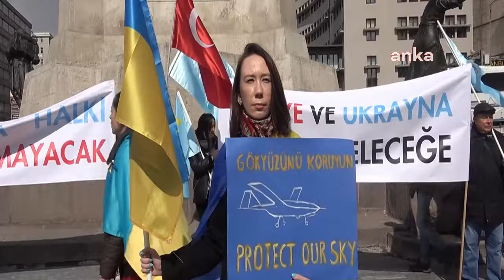TÜRKİYE’DE YAŞAYAN UKRAYNALILAR VE KIRIM TATARLARI ANKARA’DA RUSYA’YI PROTESTO ETTİ…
Türkiye’de yaşayan Ukraynalılar ve Kırım Tatarları Rusya’nın Ukrayna’ya yönelik saldırısını Ankara’da protesto etti. Ukrayna Büyükelçisi Vasyl Bodnar yaptığı açıklamada “Biz barışçıl insanlarız. Barış istiyoruz ve müzakereye açığız” dedi.

Ankara’da yaşayan Ukrayna ve Kırım Tatarları, Rusya’nın askeri müdahalesine tepki göstermek için Ankara Ulus Meydanı’nda eylem yaptı. Eyleme yaklaşık 150 kişi katıldı. Eyleme başlamadan önce Ukrayna Milli Marşı ve İstiklal Marşı okundu. Ukrayna Büyükelçisi Vasyl Bodnar, Kırım Türkleri Kültür ve Yardımlaşma Derneği Başkanı Mükremin Şahin, Ukraynalılar Derneği Başkanı Yuliya Biletska ve Tuncel Kalkay açıklama yaptı.